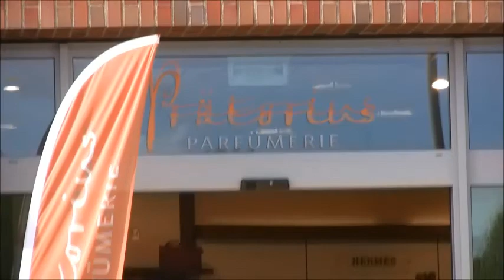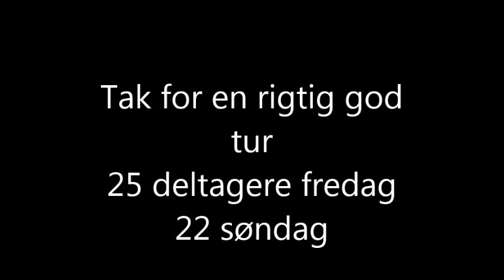sjørring mc dannevirketur september 14 16, 2018